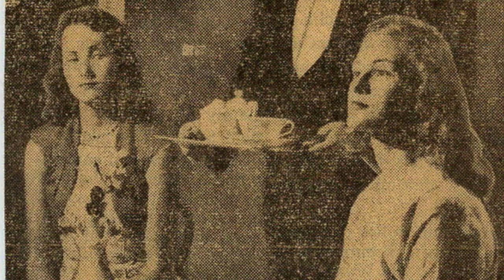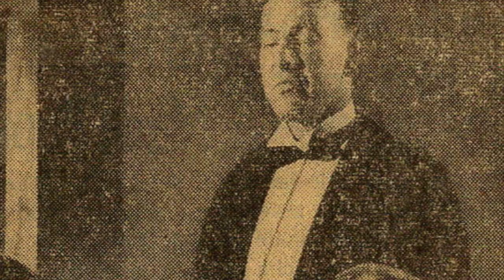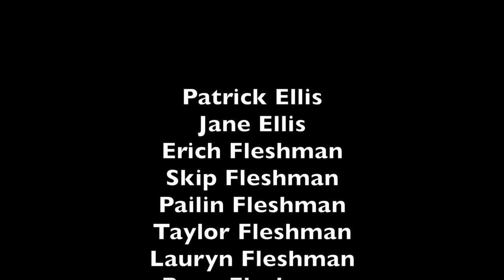Pat's Place: The life and times of Patrick Ellis.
A documentary film about the life and times of Patrick Ellis, Erich Fleshman's beloved mentor and stepfather.